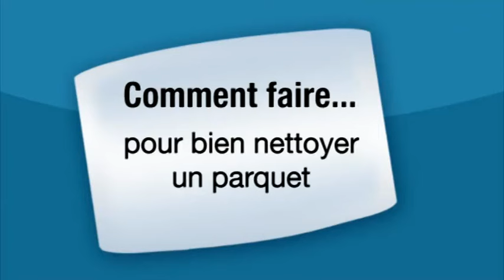M6 La Minute Facile - Nettoyer un sol en parquet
A l'occasion de la mise en ligne d'une rubrique spécialisée dans l'entretien du site Internet Minute Facile d'M6, nous avons travaillé en collaboration avec la chaine afin de concevoir un ensemble de mini-vidéos pratiques.
Merci à Sophie N'Diaye, responsable de secteur Centre Services de l'agence de Paris 12 et à son intervenante d'avoir participé à cette mission.